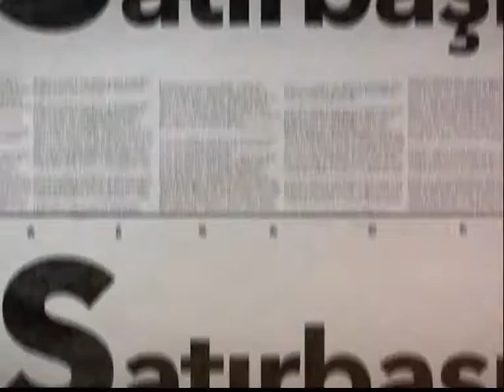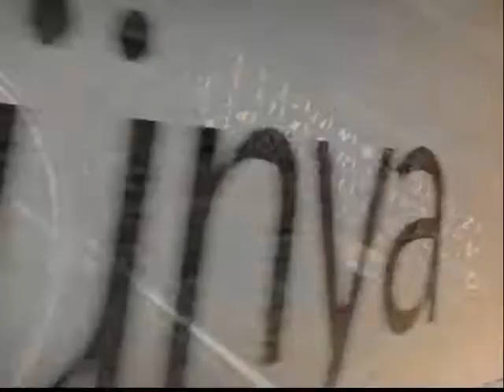SATIRBAŞI 08 11 2018- BURSASPOR GENÇLİK GELİŞTİRME EĞİTİM DİREKTÖRÜ ÜMİT ŞENGÜL